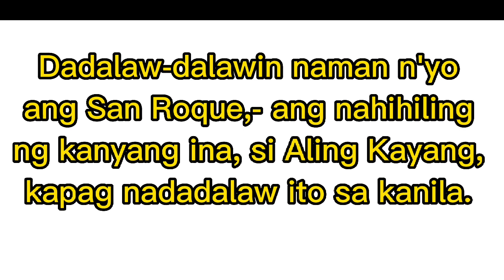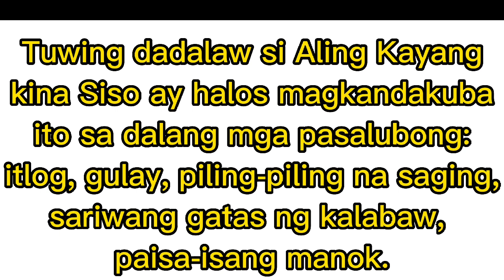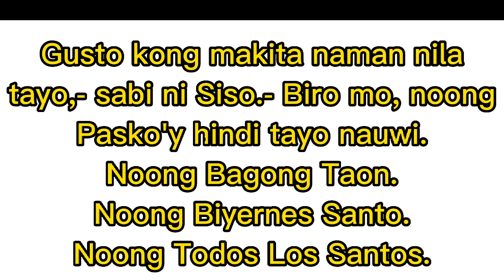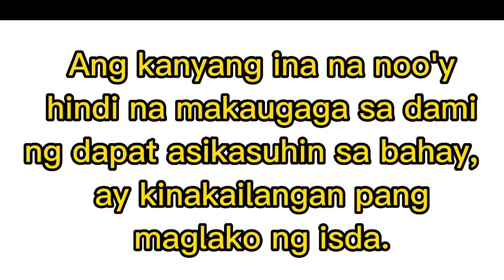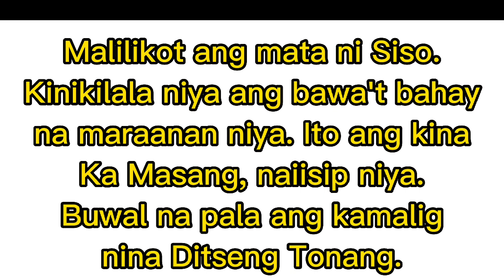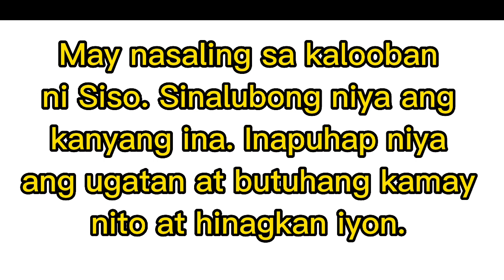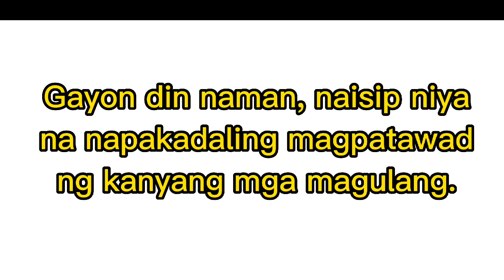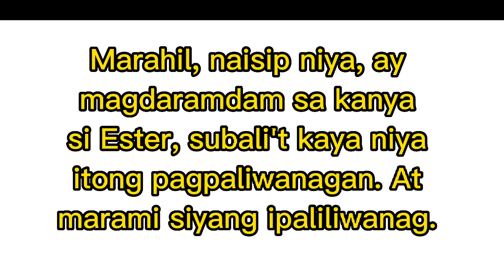PAGDALAW SA SAN ROQUE Ni: Edgardo M. Reyes Panitikan.Maikling kwento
Maikling kwento. Pagdalaw sa San Roque Ni: Edgardo M. Reyes